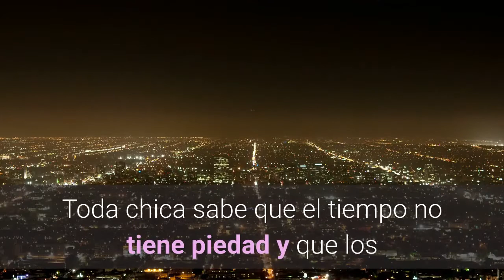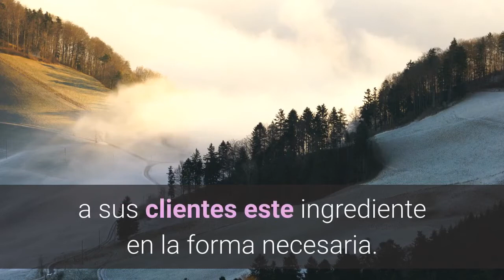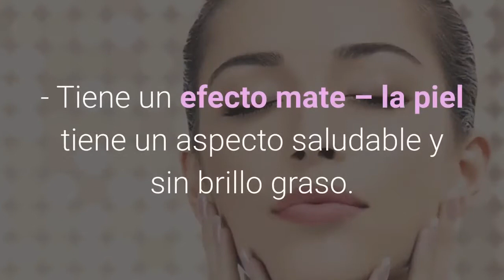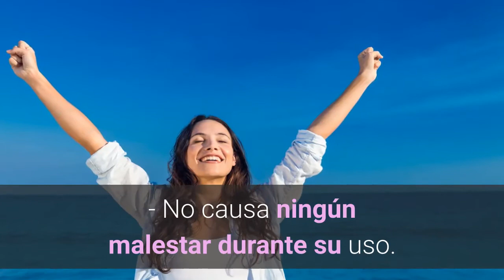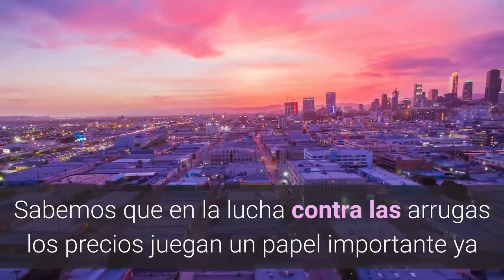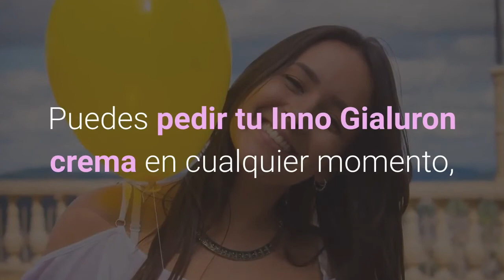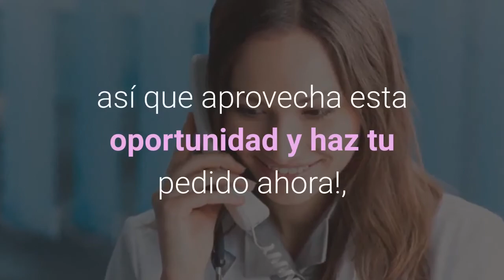Inno Gialuron Peru | Inno Gialuron Peru Oficial | Donde Comprar Inno Gialuron Peru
Inno Gialuron Peru: ¡Eficaz rejuvenecimiento con Inno Gialuron! Si quieres informarte todo sobre Inno Gialuron Peru mira este video hasta el final!

Toda chica sabe que el tiempo no tiene piedad y que los procesos biológicos en nuestros cuerpos siempre avanzan, lo que lleva al empeoramiento del envejecimiento de la piel.

Con el tiempo, nuestra piel envejece y deja cicatrices. Las arrugas se convierten en un motivo de preocupación para la estética de todas las mujeres de mediana edad.

Las arrugas son una consecuencia natural del envejecimiento, son más evidentes en la piel expuesta al sol, como la cara, el cuello, las manos y los antebrazos.

Hoy en día existe una gran cantidad de diferentes y efectivos elixires de juventud en el mercado, el crema Inno Gialuron es uno de ellos.

Este crema ha sido desarrollado sobre la base de las últimas investigaciones científicas y tiene un enfoque completamente nuevo e innovador para eliminar las arrugas de la cara y el rejuvenecimiento de la piel.

Contiene solo componentes de plantas 100% naturales, que rápidamente suavizan y aclaran la epidermis. Esta crema antiedad contiene un poderoso complejo de sustancias activas, como ácido hialurónico y ácido fólico.

La crema Inno Gialuron contienen colágeno soluble, el cual es absorbido exitosamente y contrarresta el envejecimiento.

¿Cómo funciona Inno Gialuron Peru? ¿Para qué sirve?

- Alisa los pliegues profundos y menudos, incluso alrededor de los ojos y los labios.
- Evita la formación de arrugas.
- Tiene un efecto de cuidado profesional, proporcionándote una piel suave e hidratada.
- Restablece la elasticidad de la piel.
- Alimenta el epidermis y acelera su regeneración.
- Tiene un efecto mate – la piel tiene un aspecto saludable y sin brillo graso.
- Blanquea las manchas de pigmento
- Contribuye natural la fabricación del colágeno.

Las propiedades de Inno Gialuron:
- Desaparición de arrugas.
- Regeneración celular de la piel.
- Desaceleración del proceso de envejecimiento.
- Brillo saludable en tu piel.
- Elimina toxinas.
- Ingredientes naturales.
- Influencia suave.
- Elimina los puntos negros.

Beneficios de Inno Gialuron:
- Un precio asequible.
- La posibilidad de poderlo comprar sin salir de casa.
- Comienza a funcionar inmediatamente.
- Hidrata y nutre la piel.
- Su composición totalmente natural.
- No causa ningún malestar durante su uso.
- Es fácil de aplicar y no toma mucho tiempo.
- Las arrugas se hacen menos visibles.
- Tiene un efecto duradero.

¿Donde venden Inno Gialuron?
Sabemos que en la lucha contra las arrugas los precios juegan un papel importante ya menudo no es cierto que el producto caro produzca resultados garantizados.Esta crema, a diferencia de muchos otros, ofrece resultados increíbles a un precio muy asequible.

Obtendrás un producto premium que ofrece resultados rápidos, eficiencia y garantías de seguridad gracias a su composición natural.

¿Donde puedo comprar Inno Gialuron en Peru?

Actualmente no es posible comprarlo en farmacias ni tiendas, así que solamente se puede comprar en la página web del proveedor oficial para evitar falsificaciones. ¡Ten cuidado de aquellos distribuidores que venden productos falsificados de Inno Gialuron en sitios web como MercadoLibre!

Puedes pedir tu Inno Gialuron crema en cualquier momento, así lucirás más hermosa y mucho más atractiva.

Para hacer tu pedido, simplemente haz clic en el enlace de la descripción del video, donde debes llenar un formulario de solicitud, sólo con tu nombre y número de teléfono de contacto. A continuación, el operador se comunicará contigo para aclarar los detalles de la entrega. Para tu confianza y seguridad el pago es contra entrega.

¡En este momento la crema Inno Gialuron tiene un 50% de descuento hasta agotar existencias, así que aprovecha esta oportunidad y haz tu pedido ahora!, haciendo click en el enlace de abajo!!

inno gialuron peru
inno gialuron peru precio
inno gialuron en lima peru